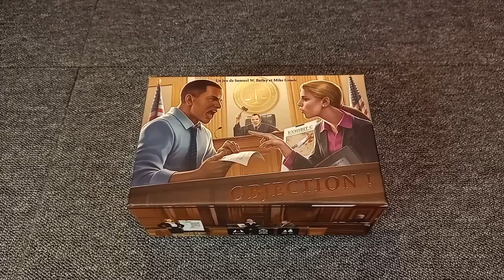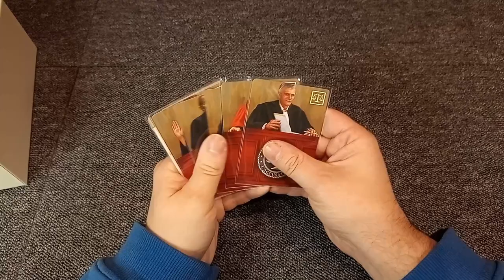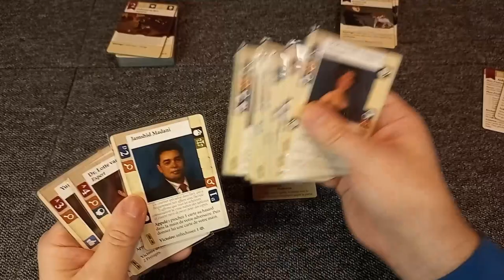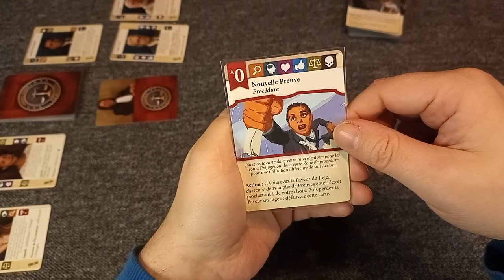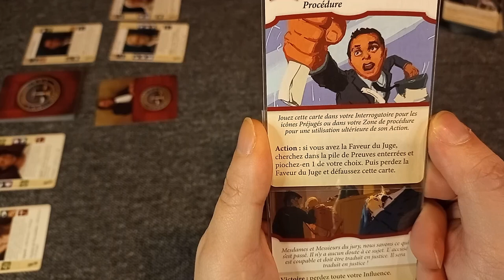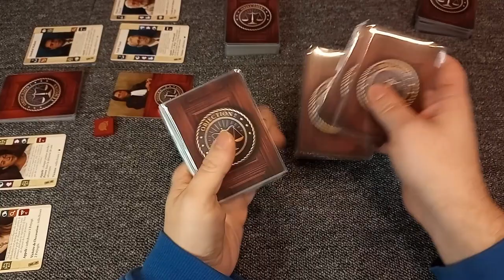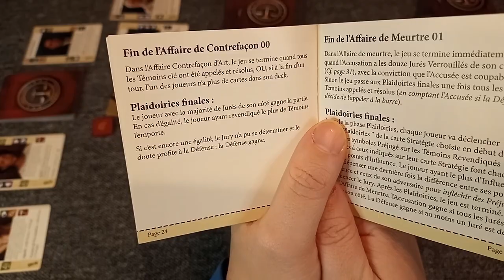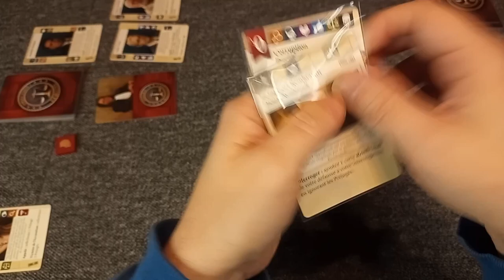Objection!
Objection ! est un jeu de cartes pour deux joueurs qui vous propose de participer à un procès dans le système judiciaire américain : un joueur incarnera l' Accusation et l'autre la Défense.
Tentez d'influencer le Jury pour remporter la victoire !